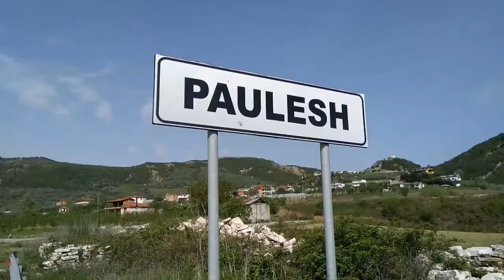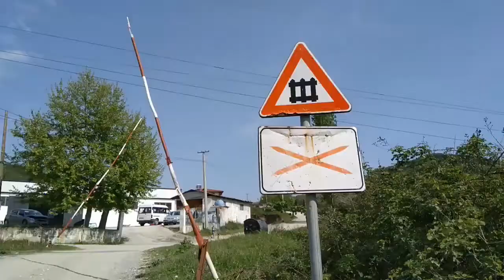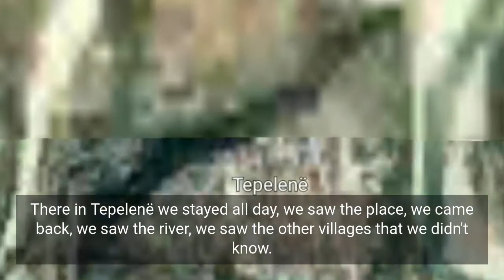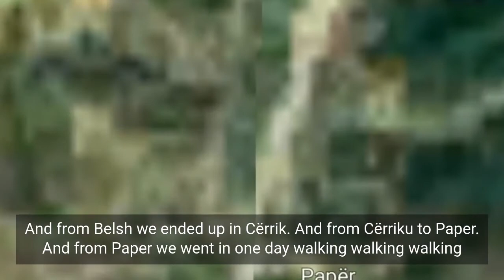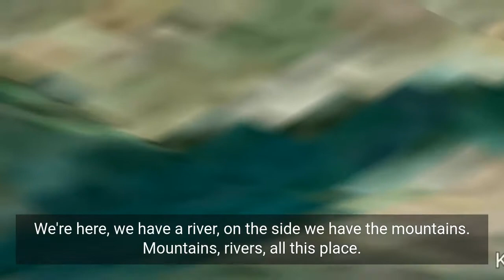Day 26 : Papër - Tirana on foot | Albania by Walking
Ne tregojmë rrugën që kemi bërë deri në Tiranë.